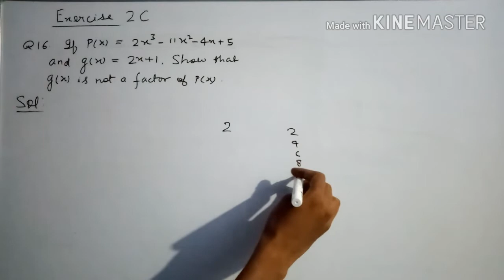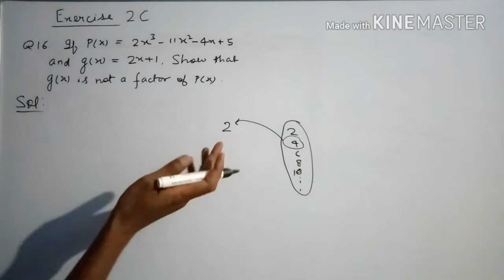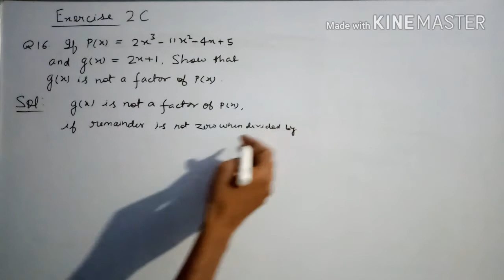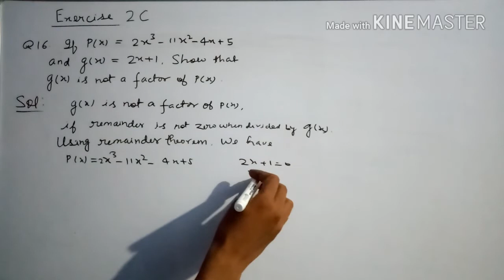R S Agarwal math solution class 9th polynomials Ex 2C Q16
R S agarwal math solution class 9th polynomials chapter Ex 2C question no.  16 complete solution